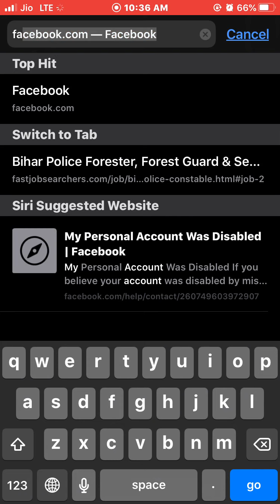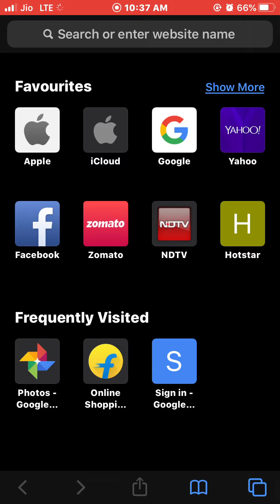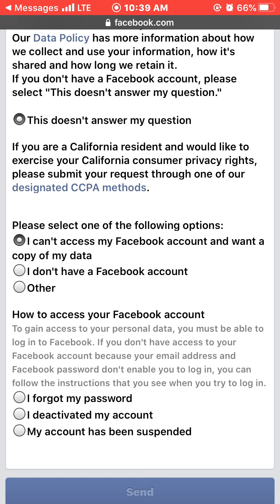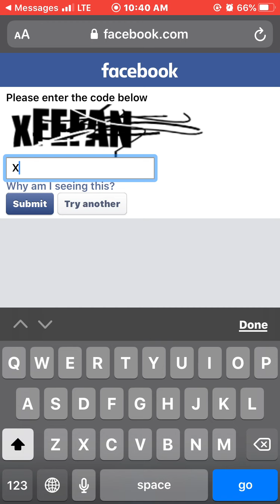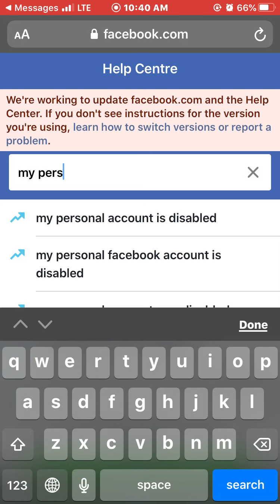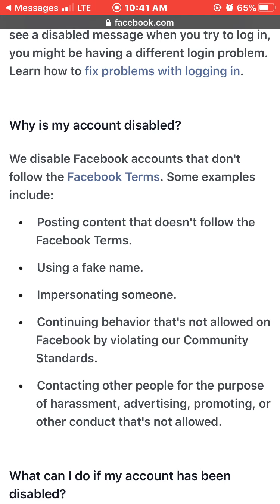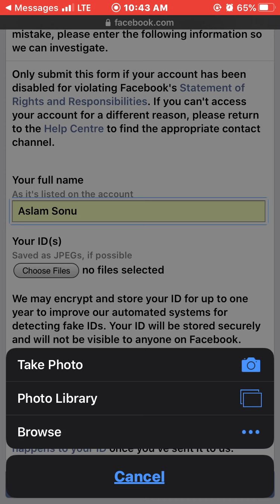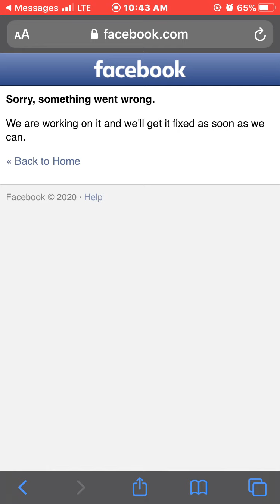facebook disabled account recovery kaise kare How to resover disable Facebook account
My personal Facebook account was disabled